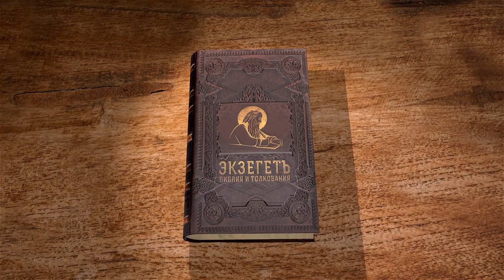Послание к Евреям. Глава 8 "Я заключу Новый Завет" Протоиерей Олег Стеняев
Команда Экзегет.

Библейский портал Экзегет продолжает цикл бесед со священником Олегом Стеняевым на  Послание к Евреям апостола Павла.

🔸   Небесное служение Иисуса Христа
🔸   Превосходство первосвященнического служения Христа
🔸   Небесное святилище
🔸   "Я заключу Новый Завет"
🔸   Превосходство Нового Завета перед Ветхим Заветом